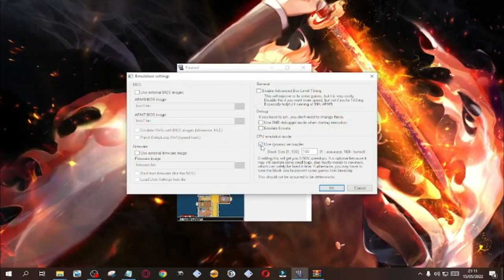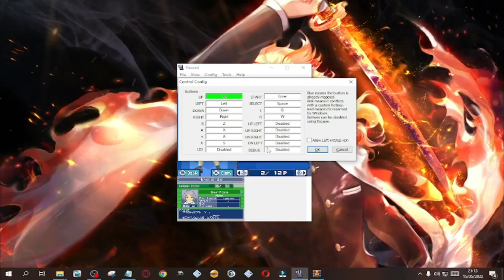Como recrutar qualquer jogador no inazuma eleven 3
Hoje resolvi fazer um tutorialzinho pra vocês, espero que seja útil